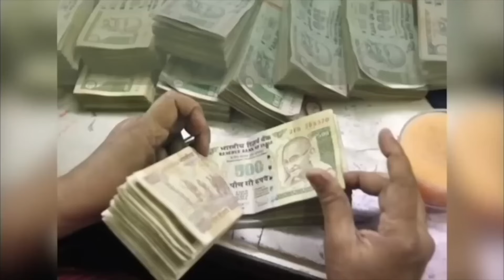को रोकने का उपाय || अब नहीं बनेगी रिश्तों मे दूरियाँ